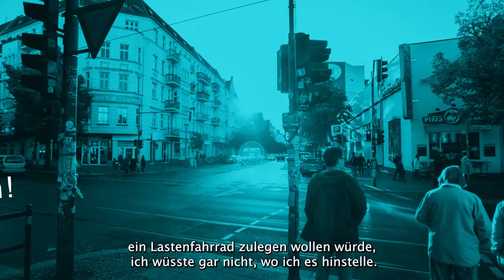Kiezblocks – mehr Vielfalt auf der Straße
Aus Bullerbü wird Pollerbü – der Poller wird Symbol für Kiezblocks. Poller braucht es aus den gleichen Gründen wie Verkehrsschilder und Ampeln. Weil der zunehmende Kfz-Verkehr eine sichere gemischte Nutzung nicht mehr zuließ und heute dominiert – ohne gleichermaßen Mobilität zu erhöhen.
Dabei sind es nicht in erster Linie die Poller, die wir wollen, sondern eine sozialere Verteilung unseres Lebensraums. Also eigentlich "nur" schöne Kieze ohne Durchfahrtsverkehr. Wenn Kiezblocks ohne Pollerbü funktionieren, umso besser.